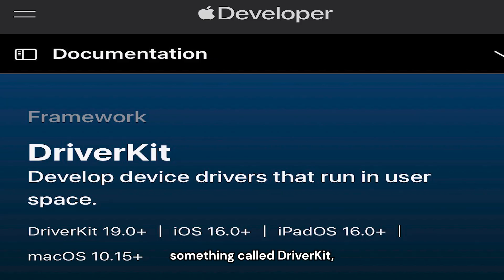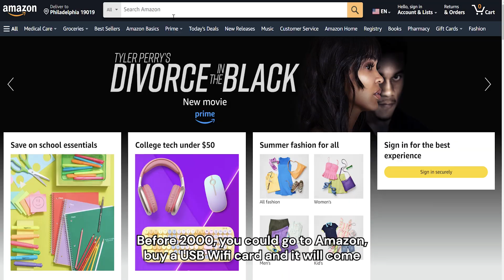Apple vs. Microsoft Drivers. Macs immunity to Crowdstrike Chaos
Microsoft made a statement blaming the EU in part for the Crowdstrike crash - citing a settlement forcing them to allow 3rd party drivers to run in the kernel... so why doesn't Apple have the same restriction putting them at risk? How does Apple's approach affect other 3rd party hardware and software?

We sat down with Speedify CEO Alex Gizis to discuss how drivers work on Apple vs Windows and Linux.